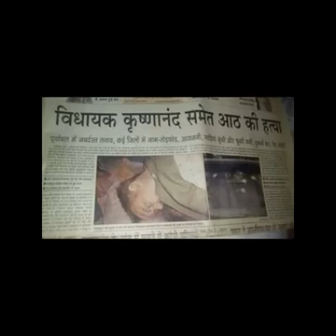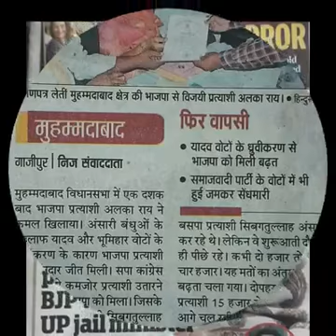VIDEO DEDICATED TO LATE KRISHNANAND RAI, EX MLA MOHMMADABAD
यादों के झरोखे में शहीद कृष्णानंद राय